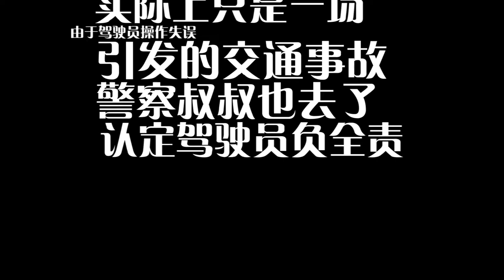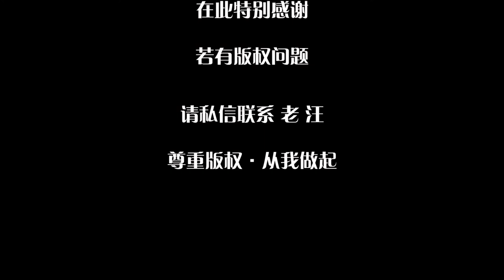清华大学门牌被撞，撒贝宁说北大还行，是不是言外之意清华更好呢？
清华和北大，你会选哪个？